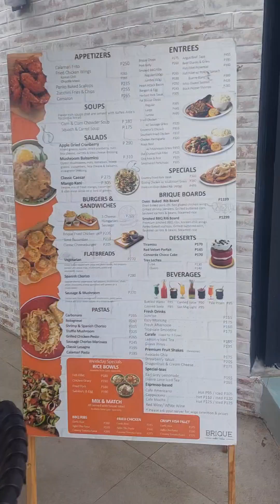BRIQUE MODERN KITCHEN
Let's take a Brique today! 😉 Brique Modern Kitchen